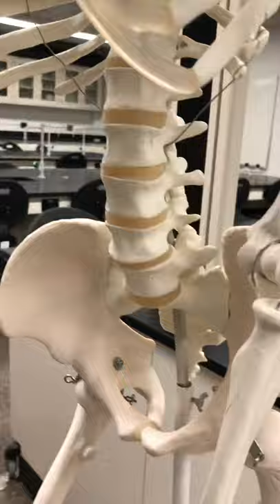BIO 168: Axial and Appendicular Skeleton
Please do not "dislike". If you don't like the video, just move to another. I do these for my college classes so they can listen to the material for their class. I have made them public so they might help you.